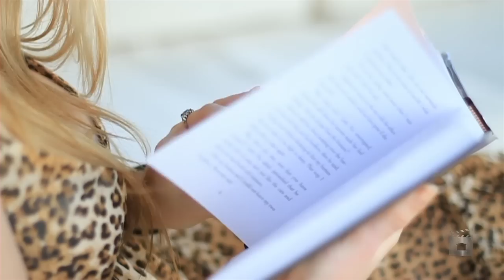89 Marriott Boulevard, Lyndhurst Victoria By Khalid Sarwari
Property Video shoot of  89 Marriott Boulevard, Lyndhurst Victoria by PlatinumHD for sale by Khalid Sarwari at Watson Realty.

Imagine waking up on a beautiful sunny morning and looking out the large master bedroom window to the stunning lake below. Inviting living and dining areas include an open plan kitchen with Stainless steel appliances, butler's pantry and a Caesar stone benchtop that's a work of art. Luxury is an understatement when it comes to this property, stylish bottlebrush floorboards and feature curtains, this property is sure to impress. After gliding through your majestic family home, step outside to the contemporary villa hut style cabana before taking a dip in the self chlorinating, solar heated pool. Now, that's not all, ever wanted to know who is knocking at your door without actually answering the door. Well this modern property has the answer, a full high tech intercom system with two access points one upstairs and one downstairs. So if you would like to finally live in the property of your dreams, indulge today.